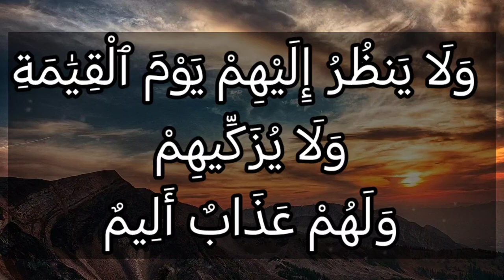تفسير سورة آل عمران ٧٧: إن الذين يشترون بعهد الله وأيمانهم ثمنا قليلا أولئك لا خلاق لهم في الآخرة..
إِنَّ ٱلَّذِينَ يَشْتَرُونَ بِعَهْدِ ٱللَّهِ وَأَيْمَٰنِهِمْ ثَمَنًا قَلِيلًا أُوْلَٰٓئِكَ لَا خَلَٰقَ لَهُمْ فِى ٱلْاخِرَةِ وَلَا يُكَلِّمُهُمُ ٱللَّهُ وَلَا يَنظُرُ إِلَيْهِمْ يَوْمَ ٱلْقِيَٰمَةِ وَلَا يُزَكِّيهِمْ وَلَهُمْ عَذَابٌ أَلِيمٌ

التفسير الميسر : إن الذين يستبدلون بعهد الله ووصيته التي أوصى بها في الكتب التي أنزلها على أنبيائهم، عوضًا وبدلا خسيسًا من عرض الدنيا وحطامها، أولئك لا نصيب لهم من الثواب في الآخرة، ولا يكلمهم الله بما يسرهم، ولا ينظر إليهم يوم القيامة بعين الرحمة، ولا يطهرهم من دنس الذنوب والكفر، ولهم عذاب موجع.